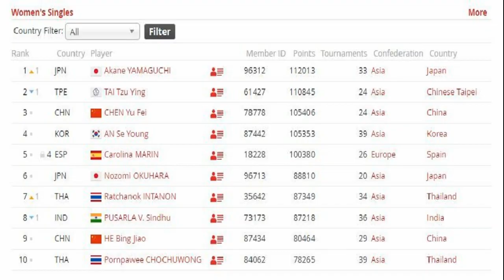รัชนก ขยับขึ้นมือ 7 โลก อากาเนะ แซง ไท่ ซือ หยิง ครองมือ 1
น้องเมย์ รัชนก นักแบดมินตันขวัญใจชาวไทย ขยับขึ้นมาเป็นมือ 7 ของโลก จากการประกาศของสหพันธ์แบดมินตันโลกล่าสุด
สหพันธ์แบดมินตันโลก ประกาศอันดับโลกนักแบดมินตัน หลังจากจบการแข่งขันแบดมินตัน เจแปน โอเพ่น 2022 ที่ประเทศญี่ปุ่น โดยในประเภทหญิงเดี่ยว “น้องเมย์” รัชนก อินทนนท์ นักแบดมินตันขวัญใจชาวไทย อันดับขยับขึ้นมาอยู่ที่ 7 ของโลก โดยมีคะแนน 87349 แต้ม แซงหน้า ปูร์ซาล่า เวกัลตา สินธุ จากอินเดีย ซึ่งผลงานล่าสุดของ รัชนก คือเข้าถึงรอบก่อนรองชนะเลิศในรายการ เจแปน โอเพ่น 2022 ขณะที่อันดับหนึ่งของโลก มีการเปลี่ยนแปลง โดย อากาเนะ ยามากูชิ นักแบดมินตันชาวญี่ปุ่นและแชมป์หญิงเดี่ยว เจแปน โอเพ่น 2022 ทำแต้มขึ้นมาเป็นมือ 1 ของโลกที่ 112013 แทนที่ของ ไท่ ซือ หยิง อดีตมือ1ของโลกจากไต้หวัน ด้าน เฉิน ยู่ เฟย อยู่ในอันดับ 3 และ อัน เซยอง อยู่ในอันดับ 4 เช่นเดิม  ส่วนนักแบดมินตันสาวไทยคนอื่นๆ หมิว พรปวีณ์ ช่อชูวงศ์ อยู่ในอันดับ 10 , ครีม บุศนันทน์ อึ๊งบำรุงพันธุ์ อันดับ 12 , จิว พิทยาภรณ์ ไชยวรรณ ขยับขึ้นมาอยู่อันดับ 19 ของโลก ประเภทชายเดี่ยว วิว กุลวุฒิ วิทิตศานต์ หลังจากคว้ารองแชมป์ในศึกชิงแชมป์โลกเจ้าตัวทำอันดับขึ้นมาอยู่ที่ 11 ของโลก โดยมีอยู่ 70849 แต้ม ส่วนมือ 1 ของโลกยังคงเป็น วิกเตอร์ เอ็กเซลเซน จากเดนมาร์ก ที่ยึดมือ 1 อย่างเหนียวแน่น ด้านประเภทหญิงคู่ กิ๊ฟ จงกลพรรณ กิติธรากุล และ วิว รวินดา ประจงใจ อันดับ 8 ส่วนคู่ เอิร์ธ พุธิตา สุภจิรกุล กับ ปอป้อ ทรัพย์สิรี แต้รัตนชัย อันดับหล่นมาอยู่ที่ 15 ของโลก และประเภทคู่ผสม บาส เดชพล พัววรานุเคราะห์ กับ ปอป้อ ทรัพย์สิรี ยึดมือ 1 ของโลกด้วยคะแนน 115400 แต้ม